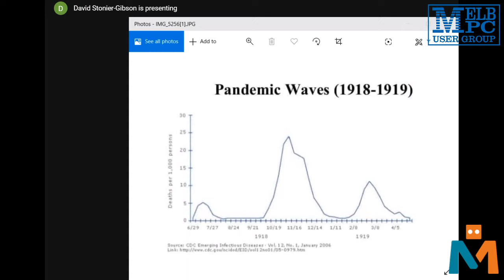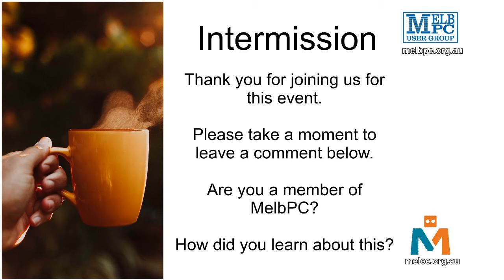May 2020 Monthly Meeting Live